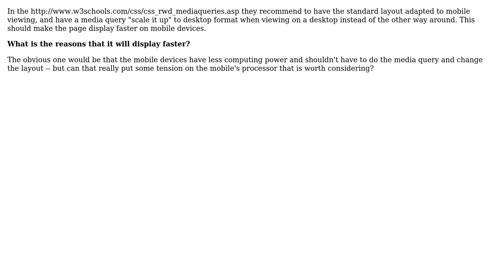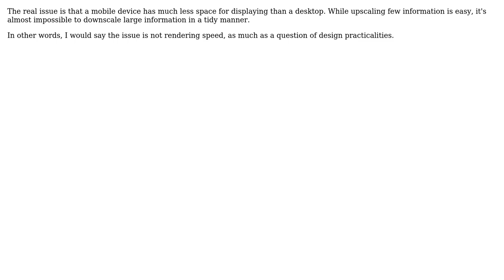Software Engineering: Why to design for mobile and scale to desktop with media query?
With thanks & praise to God, and with thanks to the many people who have made this project possible! You are responsible for your own actions.